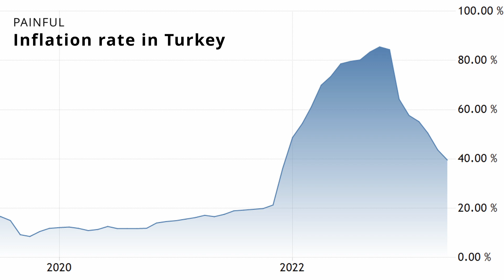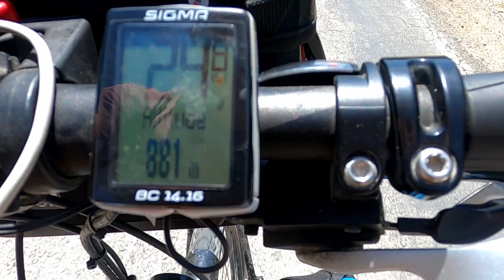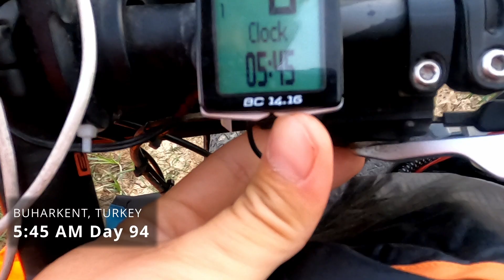Is Turkey really ideal for BICYCLE TOURING? Unique review! #15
According to cyclingabout Turkey is named as the best country for bicycle touring by most world touring cyclists that took part in that survey. We take this to the test riding cross country only to put the country on our Amazing World Bike Tour leaderboard. All results are very serious and scientific and our rating is in absolutely no way biased or depending on the route we took, the people we met or who we are ;-)

We take you with us on a bicycle journey around the world and show it how we see it. We hope to inspire more people to go a great adventure themselves or if they can't, to get a sense of ours.

We spend a huge amount of time, effort and money on creating our content, so any contribution you can give is helping us to continue our project a little while longer.

It really helps to make our channel more visible and thus enables us to continue chasing our dream. If you know other bicycle enthusiasts you can also SHARE our video :) Thank you so much for your help.

We made the investment and are now very happy owners of two durable and comfortable ultra lightweight camping chairs: the Helinox Chair Zero

Arev & Mathias